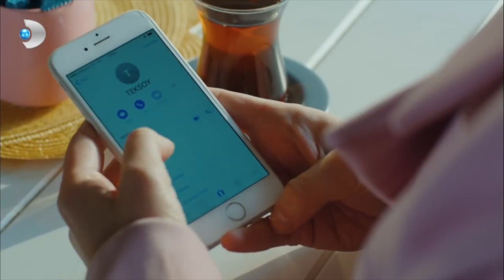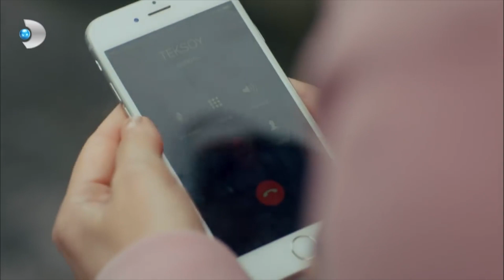Hayriye Üzüntüden Fenalaştı! - Gülizar Özel Bölüm